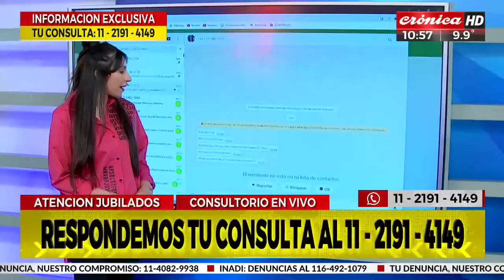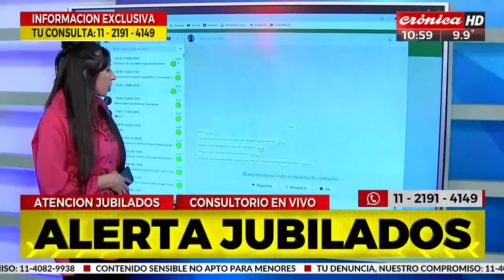Consultorio de ANSES y jubilados en vivo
La Administración Nacional de la Seguridad Social (ANSES) ya tiene disponibles créditos de hasta $400.000 para jubilados y pensionados que cobren su haber a través del organismo, con tasas preferenciales del 29% (TNA) y a devolver en 24, 36 o 48 cuotas.

Para solicitarlo deberán ingresar con su CUIL y Clave de la Seguridad Social a Mi ANSES, y verificar los datos de contacto, correo electrónico y número de celular.